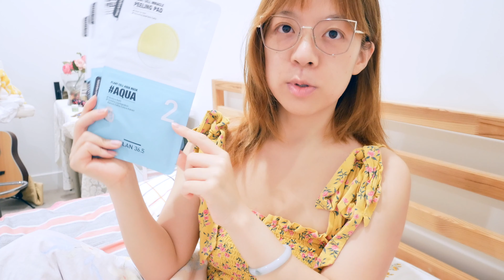什么？敷面膜就可以刷酸？我不信！跟我一起敷片状面膜 | PLAN 36.5面膜使用反馈与心得分享 PLANT CELL 2 STEP MASK Review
跟我一起敷面膜，素颜太丑了见谅~

感谢每一位观看、点赞和踩的朋友们，祝你们开心(*╹▽╹*)
Thank you so much to those of you who have checked out my YouTube channel, love you all XOXO.
-請記得開啟YouTube🔔通知🙏,XOXO ღ( ´･ᴗ･` )比心